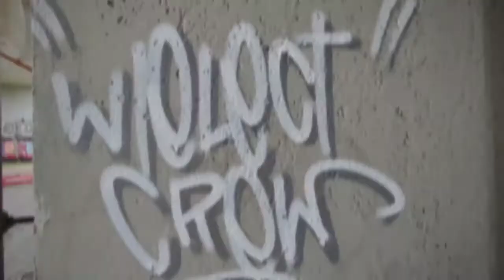Graffiti / Szczecin Poland 2020 /